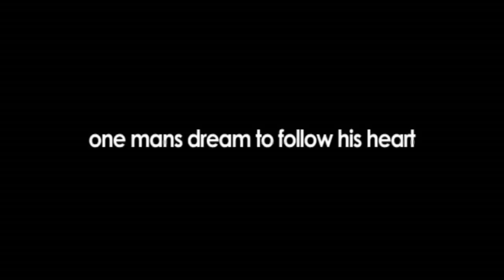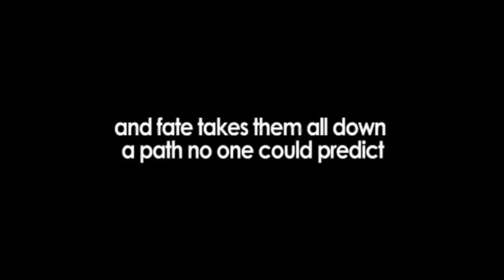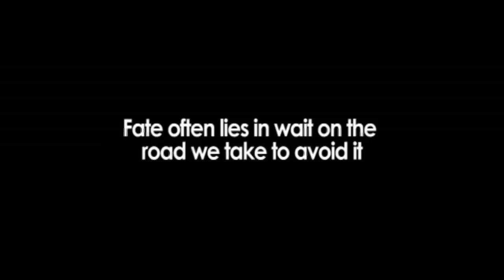When The Saintz Go Marching In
Take a look back at The Point's summer production of Simon David Edens epic play When The Saintz Go Marching In.